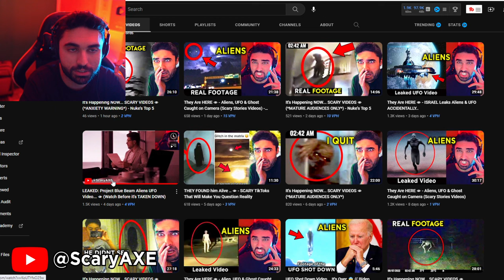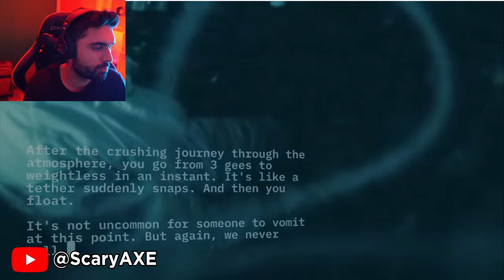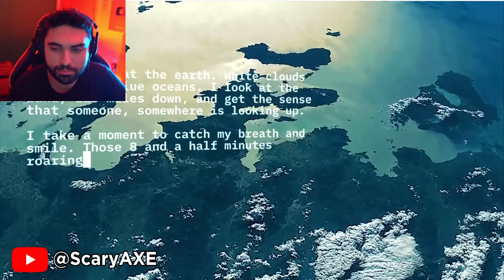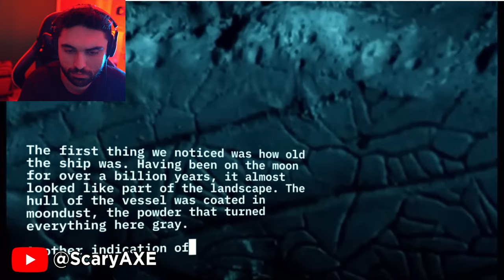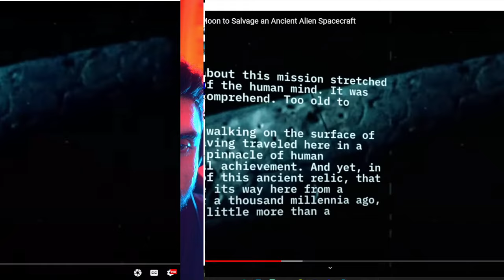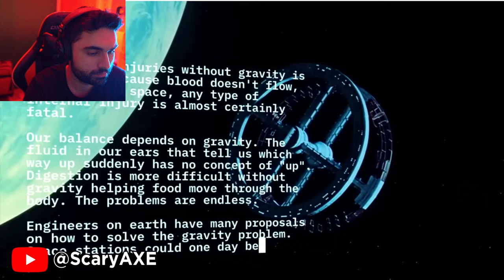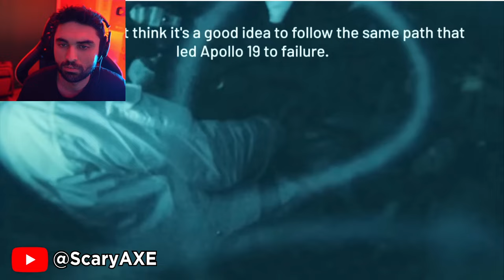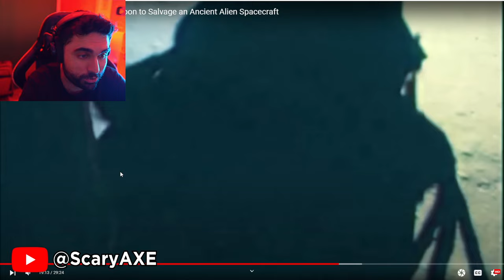Alien Body Recovered on MOON 👁 - Secret Mission to the Moon to Salvage an Ancient Alien Spacecraft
Apollo 20: The Secret Mission to the Moon to Salvage an Ancient Alien Spacecraft | REACTION

Original Video by  @TheWhyFiles

Apollo 20: The Secret Mission to the Moon to Salvage an Ancient Alien Spacecraft

This channel is all about UAP, UFO, aliens, ghost, creepy, mystery, paranormal, scary stories and horror stories where we react to scary videos. You can expect a lot of new Ghosts caught on camera videos along with scary videos from tiktok, Nukes Top 5 and much more. If you love Depth of Despair, BizzareBub, Secureteam10, Slapped Ham, MrBallen, The Why Files then you will love these videos.